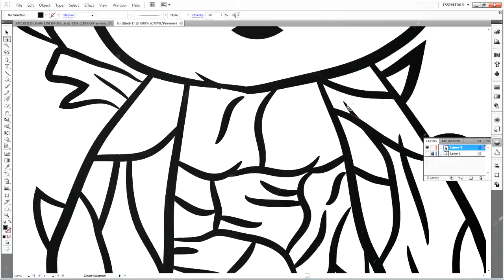DIY Fish Feeder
Kali ni aku nak share cara DIY Fish Feeder untuk akuarium korang... hehheheh... Jom layan... kalau korang ada pendapat korang sendiri boleh taipkan di ruangan komen dibawah...